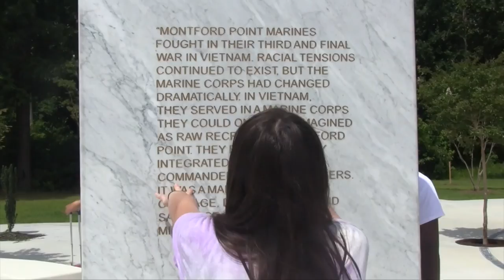Sturgeon City 2016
Production of the City of Jacksonville Summer Interns